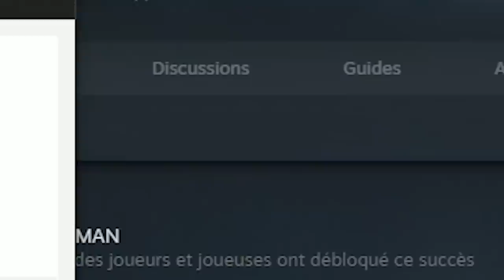In Silence : Tu connais les règles 🤫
Le jeu ou il est vraiment important de se taire.

Mon matos

Partenaire !